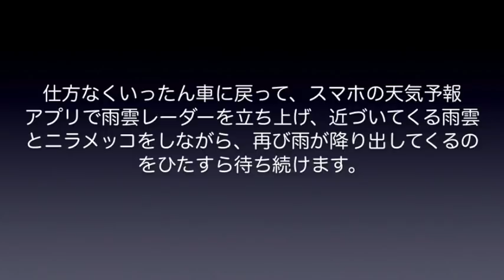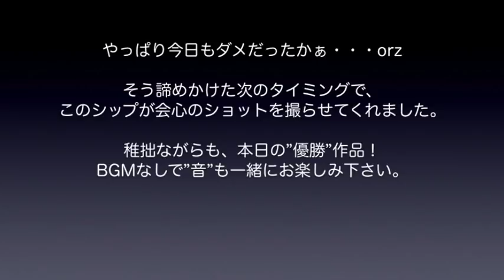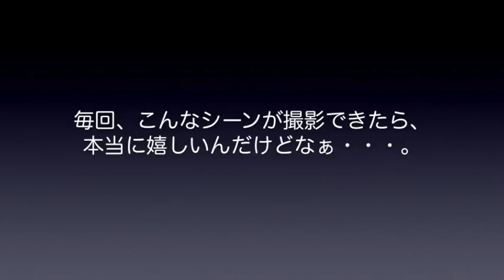【成田空港】雨の日の逆噴射水しぶきチャレンジ！（珍客も続々やって来た！）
雨の日にしか見ることのできない着陸後の逆噴射による水しぶきは本当に魅力的なのですが、反面、なかなか思うように撮らせてもらえないショットでもあります。今回も、成田でこうした撮影をする際のド定番ポイントである成田空港のB滑走路脇（十余三東雲の丘）でチャレンジしてみることにしました。
撮影の成果はご覧いただく通りではありますが、今回は、日本航空のエアバスA350（銀ロゴの2号機・JA02XJ）やホンダジェットなどの”珍客”も続々やって来てくれて、楽しい撮影となりました。